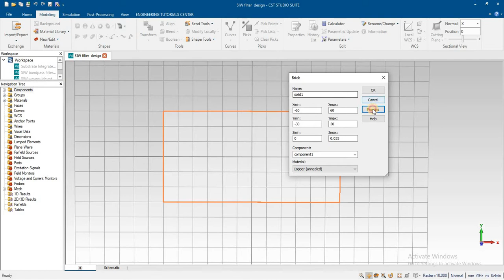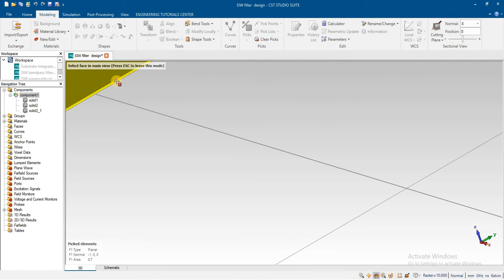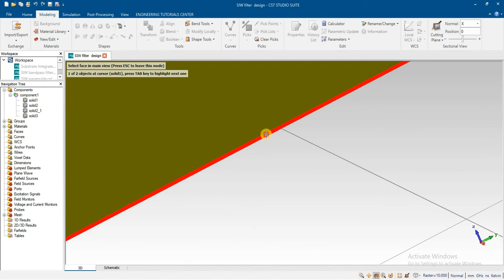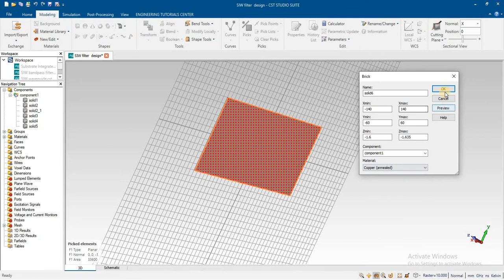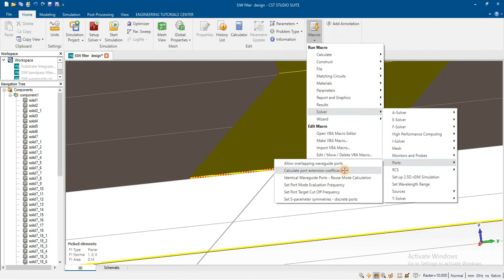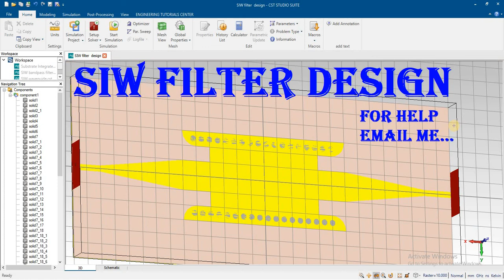SIW bandpass filter lowpass filter highpass filter bandstop filter design in cst